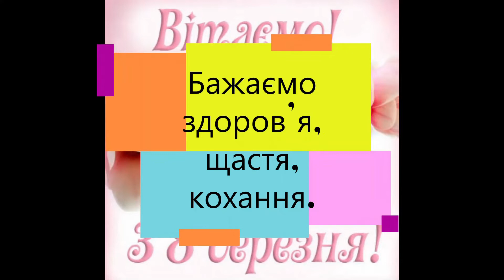СМОТРЕТЬ ДО КОНЦА! ПОЗДРАВЛЕНИЕ С 8 МАРТА Найди себя в фантастическом коллаже!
Ролик подготовлен к первому весеннему празднику. В стране война - но это не повод забыть о наших самых прекрасных и красивых девушках. УКРАИНКИ: ВЫ - ЛУЧШИЕ!